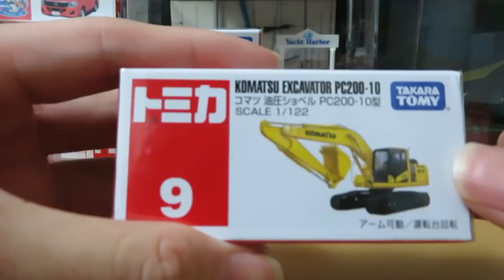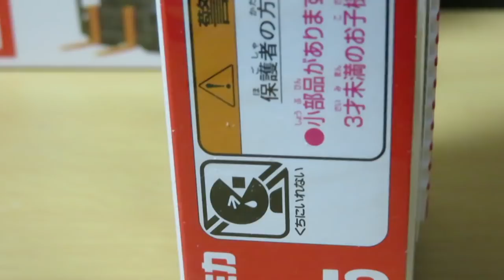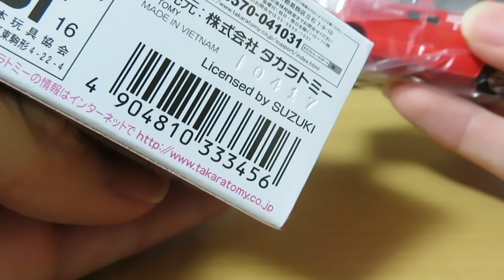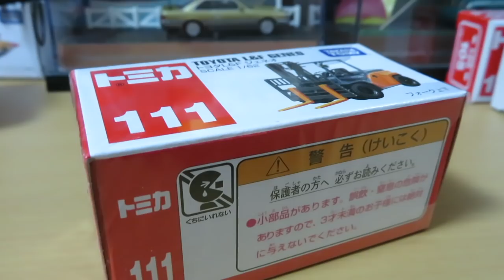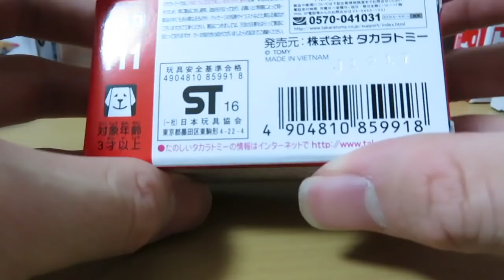ミニカー開けてみた はたらくくるま1なトミカ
今回はトミカで現在販売されているはたらくくるまを4種類を紹介します。

車種は油圧ショベル（小松PC200）、ゴミ収集車（トヨタダイナ）、郵便車（スズキエブリイ）、フォークリフト（トヨタジェネオ）。